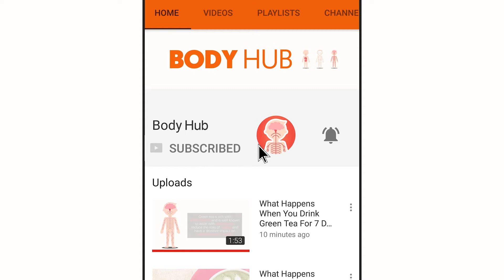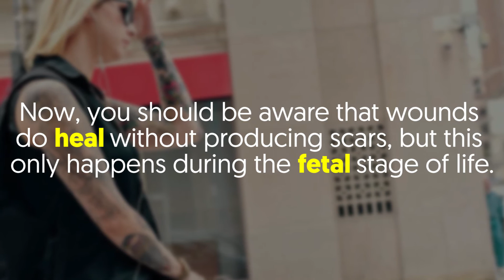Why are Tattoos and Other Scars Permanent?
Ever given thought to how the largest organ of the body works?
 Yes, we're talking about the one you wear on the outside — the skin.

For starters, the cells in the upper layers of the skin are always renewing themselves, and the process is known as exfoliation or shedding of the epidermis.

It's however important to note that the dermis (deeper levels of the skin) don't go through this renewal process and this is precisely why foreign bodies like tattoo dyes remain in the dermis.

For the most part, tattoos remain in the skin because the ink particles that produce the coloration are way too large to ingested by the white blood cells go through the body and expel foreign bodies from the skin.

As for the issue of scars, the very first thing you should know is that our skin is made up of collagen;

That’s the most abundant protein in the body which is produced by cells known as fibroblasts.

So what happens when the skin is wounded? Well, at such times, the wound-healing process initiates the creation of new fibroblasts with the aim of producing scar collagen.

Note: you should be aware that scar collagen is different from the normal collagen in the body.
It's also important to note that individual cells within the skin periodically die and also go through a renewal process, but the scar collagen remain as it is.

Now, you should be aware that wounds do heal without producing scars, but this only happens during the fetal stage of life.

In essence, fetal collagen is entirely different from adult collagen.
That said, the only way to deal with the scars is when we figure out how to turn on the production of fetal collagen after birth.